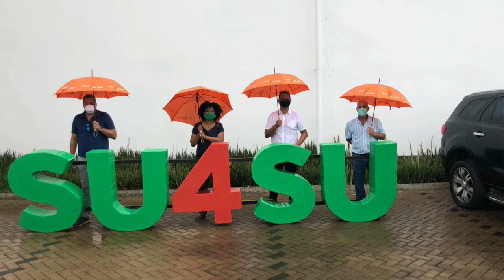22 02 2021 SU4SU doet eerste inleg in COVID-19 Vaccinfonds Suriname